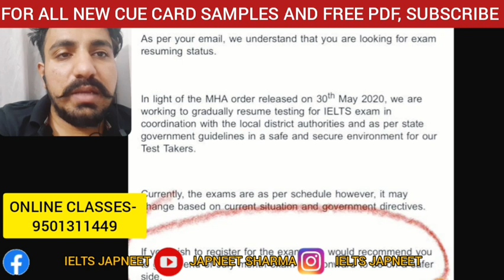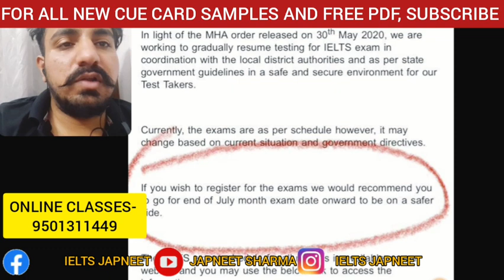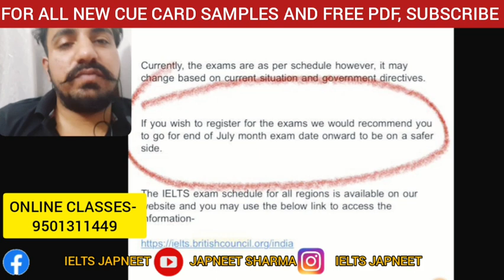18th June and 20th June 2020 IELTS EXAMS UPDATE by IDP and BC